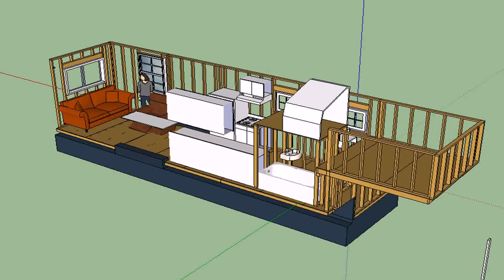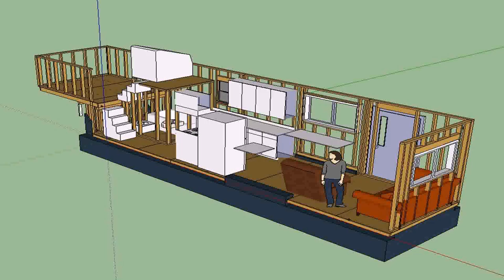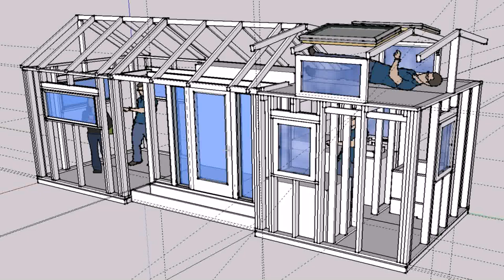Tiny House On A Flatbed Trailer (see description)